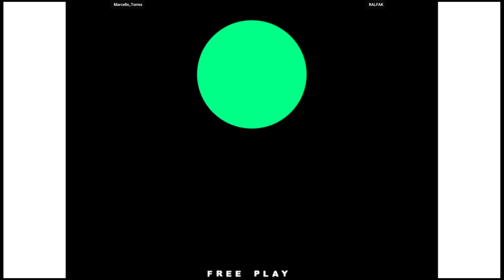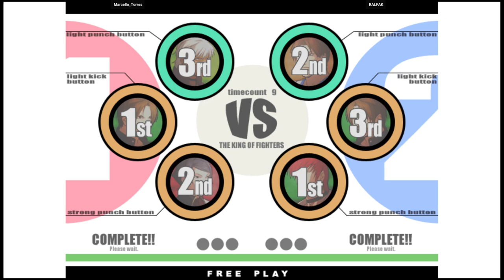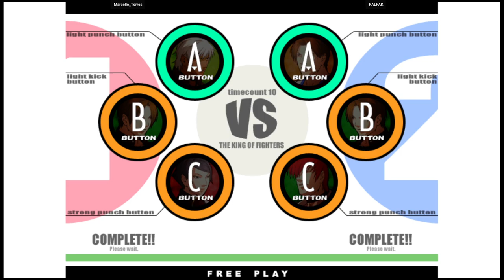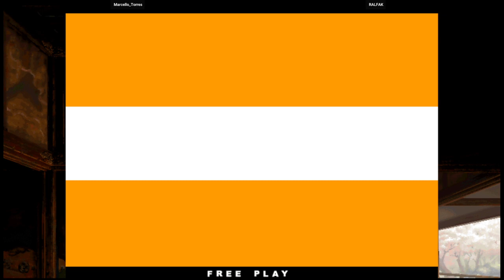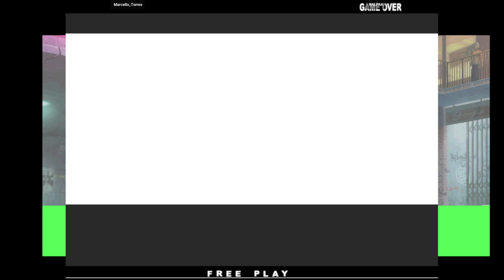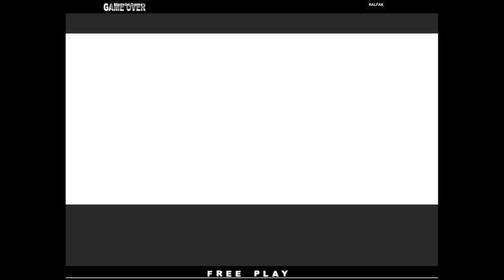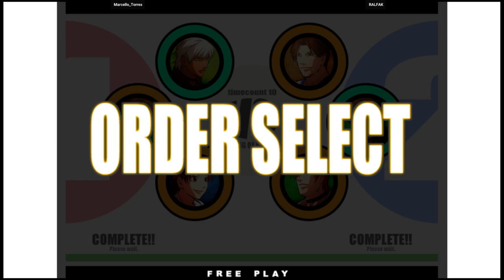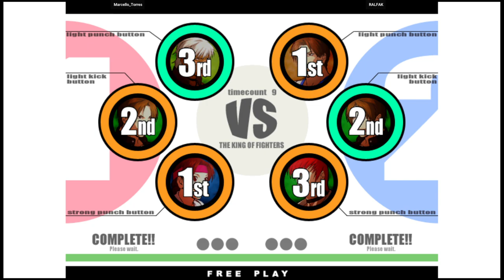KOF XI | Marcello_Torres VS RALFAK | 🇧🇷🇧🇷 Fightcade eSports